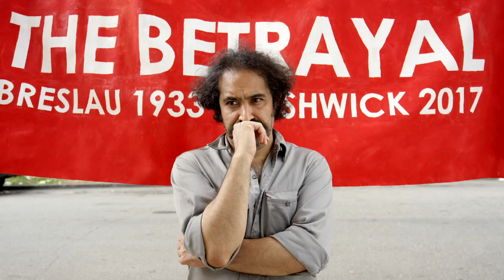Exile - EIFF Trailer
The philosopher Walter Benjamin and his friend the playwright Bertolt Brecht spent time together in exile from Nazi Germany in the 1930’s.

In this film they are still in exile, only now in New York City 2017.

In the intervening years they have changed because in our contemporary world, refugees and victims of racism look different. Brecht is Iranian. Benjamin is African American. With actors, archival footage and documentary scenes this film makes connections between fascism in the 1930s and what is going on in America today.